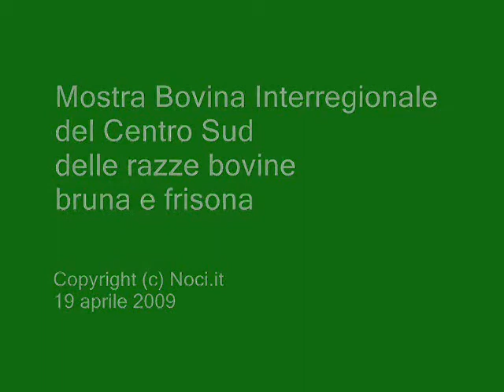Michele Liuzzi sulla mostra bovina 2009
L'ass. Michele Liuzzi commenta i risultati della mostra bovina interregionale del centro sud delle razze frisona e bruna. NOCI 17-19 aprile 2009. Nuovo Foro Boario.